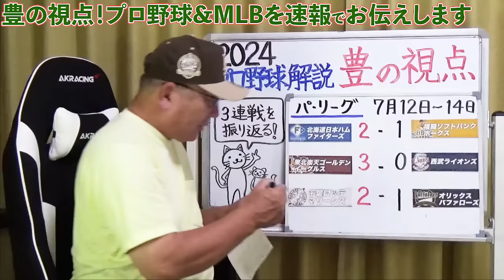【プロ野球&MLB解説】大谷翔平が最速の200号到達！前田健太投手が圧巻の3回2/3を5奪三振の投球！オリックス「大里&斎藤」この選手の特徴は？【プロ野球ニュース】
○取材していただきました↓
【前半】